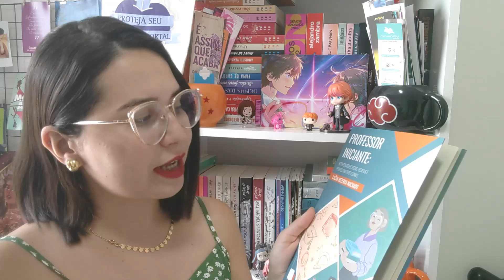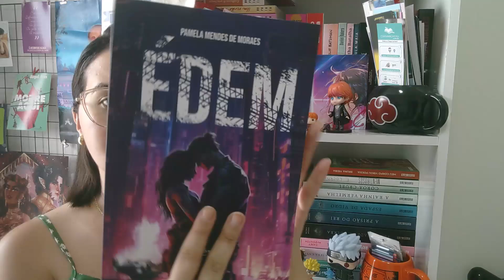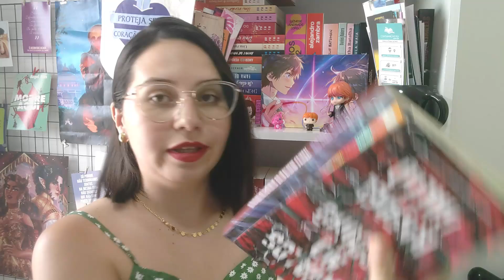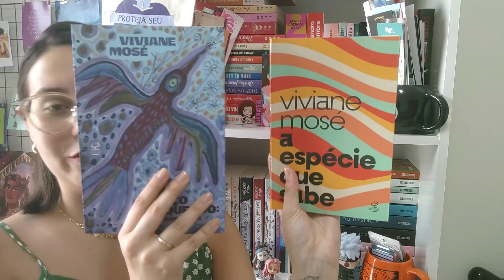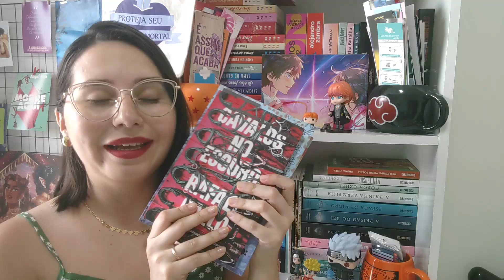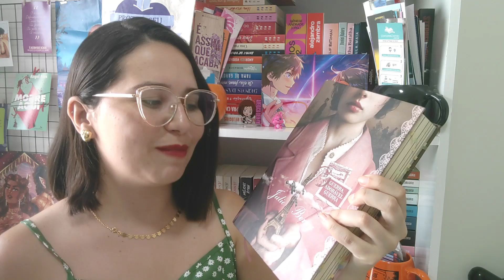Unboxing de Livros recebidos em Outubro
Me presentei - Minha Wishlist

Contato profissional:
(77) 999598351